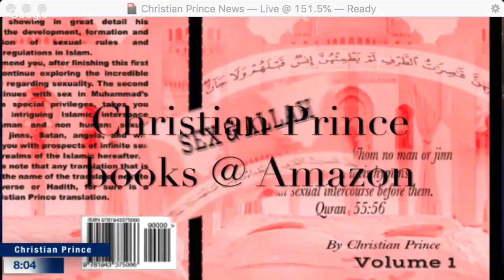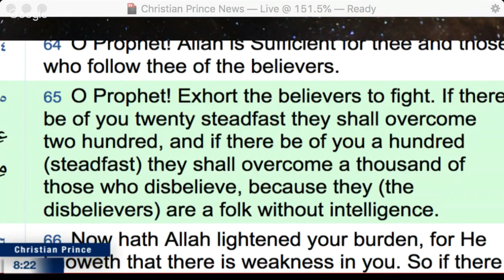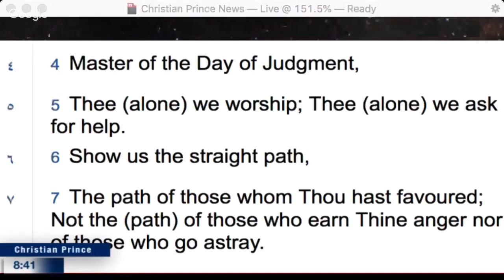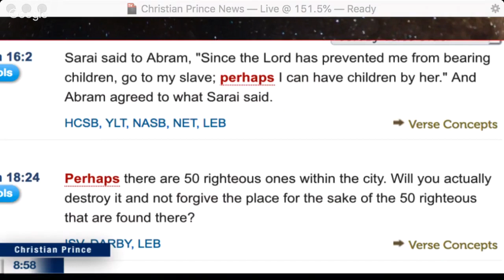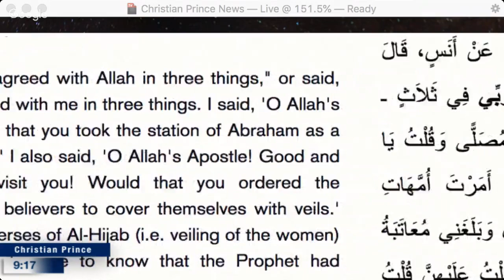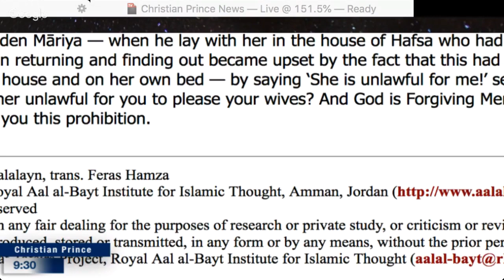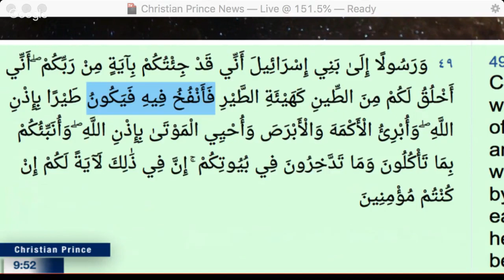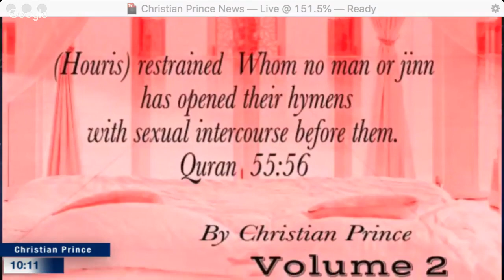Untold Story of Maybe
Powerful word that open expectation, perspective, false outlook, from term condition of life (perhaps)